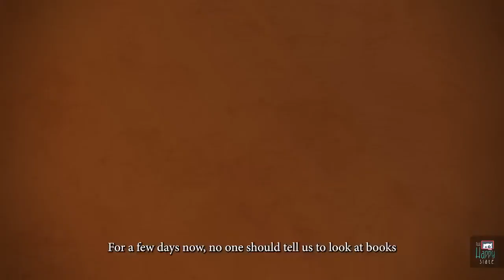Exam last day|| Exam ka akhari din||Short Vidio